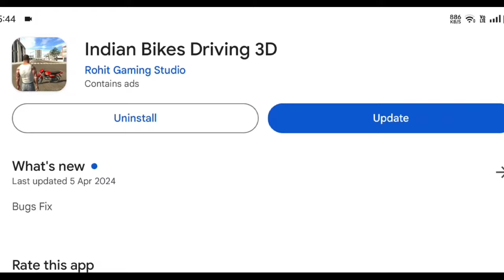ALL NEW UPDATE NEW CHEAT CODES in Indian Bike Driving 3D AFTER NEW UPDATE 2024 ( New Update )